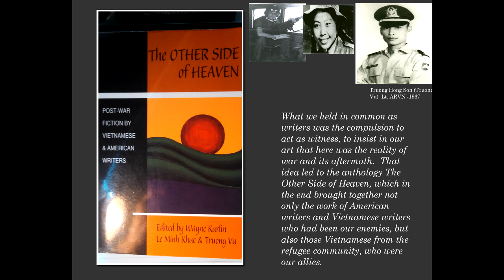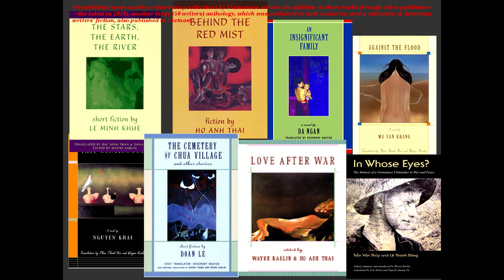Stories of Engagement in War and Reconciliation | Wayne Karlin | TEDxGreatMills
Stories can help cross enemy lines and restore empathy. Wayne Karlin discusses how stories helped reconciliation efforts post-Vietnam. Wayne Karlin has published seven novels: Marble Mountain, The Wished-For Country, Prisoners (all with Curbstone Press), Lost Armies, The Extras, Us (all with Henry Holt), and Crossover (Harcourt, Brace), and three works of creative non-fiction: Rumors and Stones, War Movies (Curbstone Press), and Wandering Souls: Journeys with the Dead and the Living in Viet Nam (Nation Books). His books have been published in translation in Denmark, Sweden, Italy and Vietnam. He co-edited the first collection of Vietnam veterans’ fiction from the war, Free Fire Zone: Short Stories by Vietnam Veterans, in 1973 and in 1995 was the co-editor of the first collection of fiction by Vietnamese and American authors who had been on different sides in the war: The Other Side of Heaven: Postwar Fiction by Vietnamese and American Writers. This talk was given at a TEDx event using the TED conference format but independently organized by a local community.